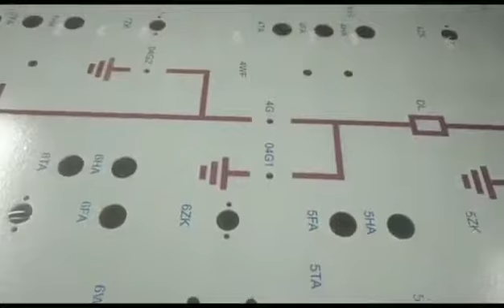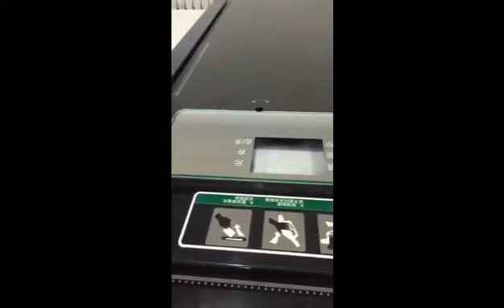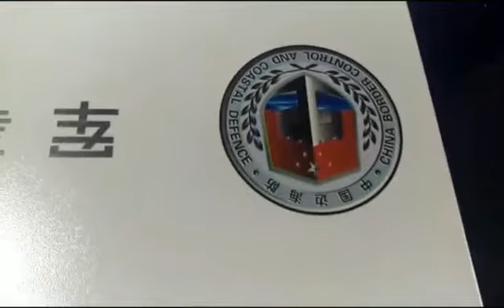Intelligent Flatbed Inkjet Printer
Industrial flatbed inkjet printing machine No need plate-making, the whole process is computer controlled, color image completed at one time, color print can be applied on surfaces of various materials, such as metal, ceramics, cystal, leather, plexiglass, cloth, stone, acrylic, plastic, woodwork, glass and so on.